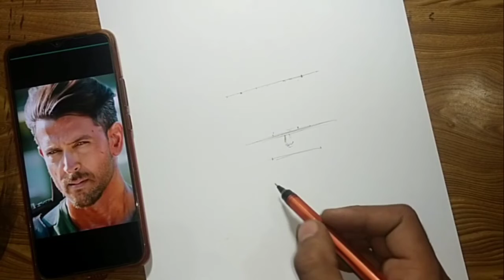How to measure sketch | Outline Drawing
App Apni choty bhai kp support karo

face drawing
easy drawing
tutorial for beginners
beginners in hindi